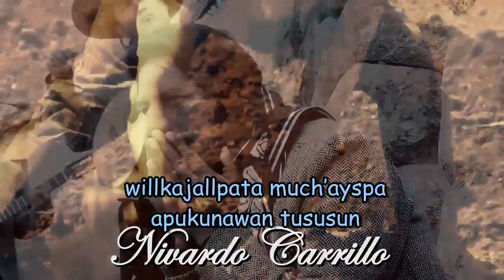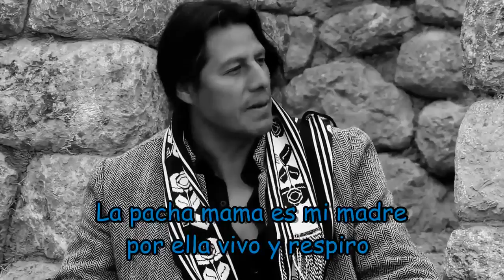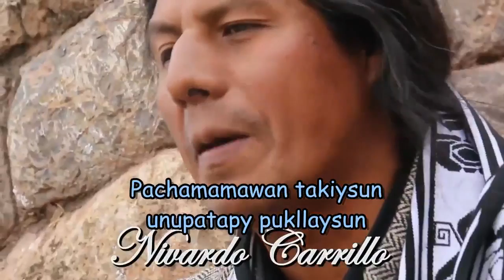Nivardo Carrillo - Pachamamallay Video con Letra (Primicia 2016)